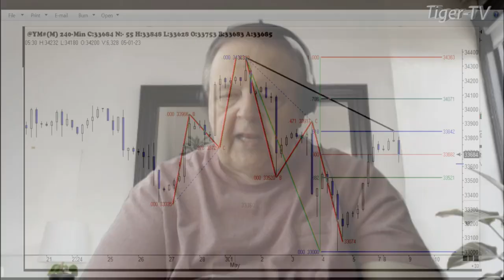May 10th, 1PM ET Market Update on TFNN - 2023